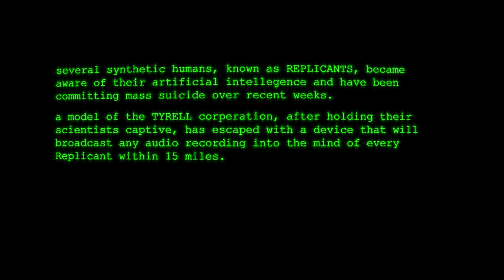AWARE (Blade Runner Inspired Short) - minkblot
A Blade Runner searches for a broadcasting device stolen by a Tyrell Replicant.

CAST
Blade Runner - Connor Mink
Replicant/Voice Over - Will Rafter

CREW
Dir - Connor Mink
DP - Ben Mannarino, Richie Johnson, Dan Hochstine
Grips - Rafael C. Mencia, Mike, Sean, Mark, Ian Rees, Adam Lang
On Set Audio - Zander
BTS Photos - Luqman Muhammad

Food for each shooting day provided by Jayson